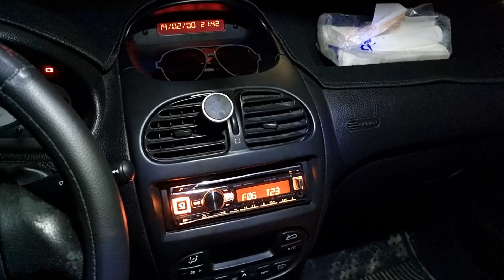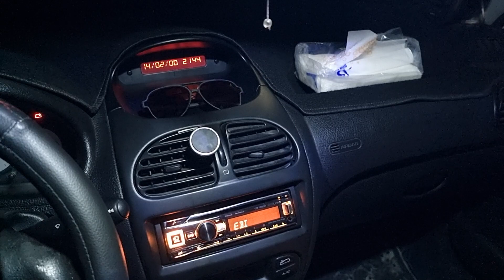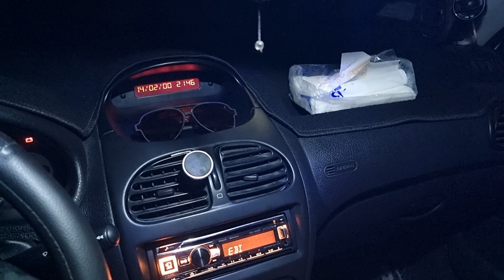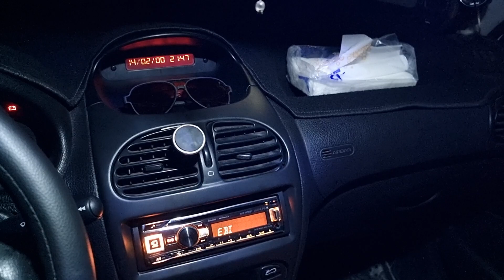mlk 1650 mlk280 mlk700 mosconi one & 4/30pro